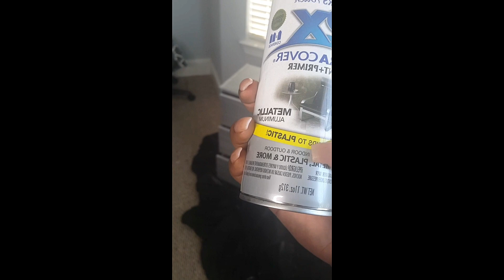DIY|Glam Nightstand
Hey guys I wanted to show y'all how i diy'ed the IKEA rast chest.it was very easy & inexpesive!

RAST
3-drawer chest, pine
$34.99

Rust-Oleum Painter's Touch 2X 12 oz. Metallic Gray Primer General Purpose Spray Paint
$3.87

10pcs 40mm Crystal Glass Diamond Shape Cabinet Knob Drawer Pull Handle
$9.99